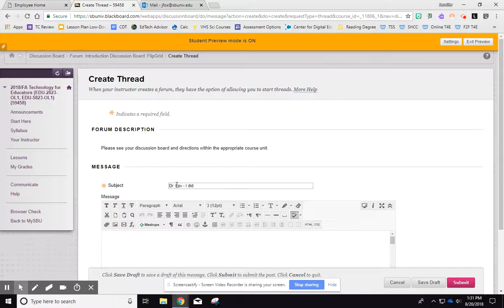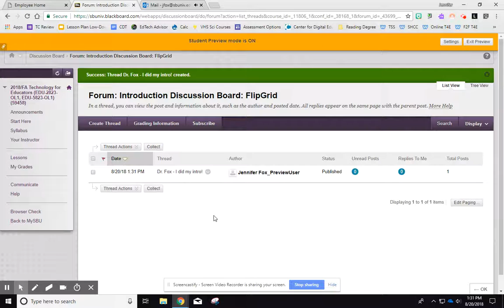How to Turn in Your FlipGrid Response on Bb